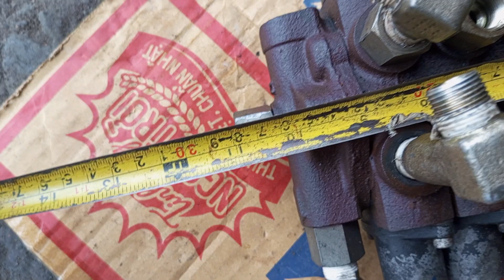(đã bán aP/Btr) 3tr7 ngăn kéo Sanyo 6ngăn 14ly hàng bãi Nhật : 0903003900 Trung LA